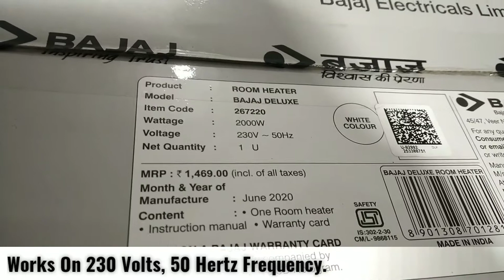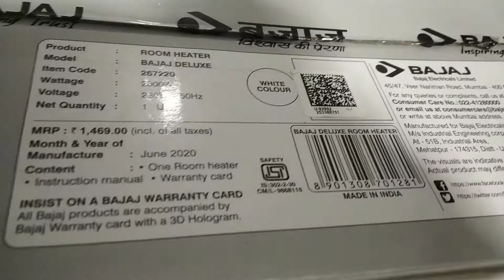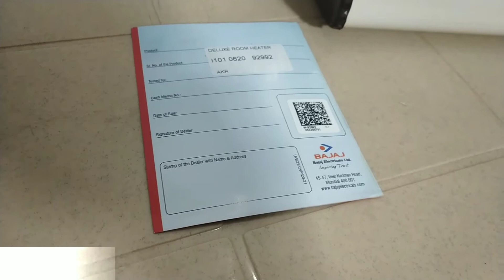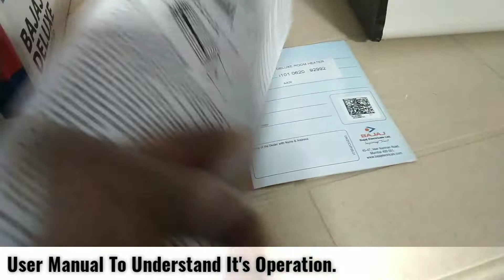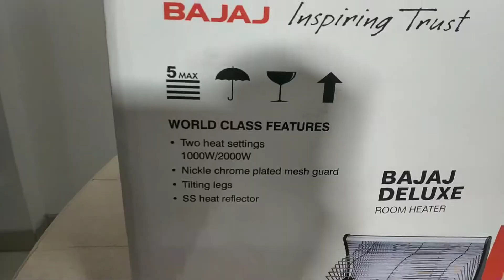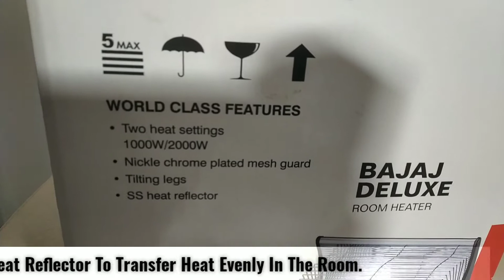Bajaj Deluxe 2000 Watts Room Heater | Unboxing And Review with English subtitles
Bajaj Deluxe Room Heater

Highlights :

 Compact design

 Nickle chrome plated mesh grid

 Tilting legs

 Neat Clean Operation

Stainless steel reflector

Specifications :

Stand - Yes

Product Warranty - 2 years

Cord Type - Cotton Braided

BIS Certification - Yes

Rated Wattage - 1000/2000 W

Coating Type - Powder

Body Material - CRCA

Net Weight (in kg) - 1

Handle - Yes

Heat Reflector Material - Stainless Steel

Pack Dimension (in mm) - 37.8 x 30.2 x 22.2 cm; 2.35 Kilograms

Effective Cord Length (in meters) - 1.5

Heating Element Type - Wire wound on refractory rod

Cord Plug Material - Molded PP filled

Type - Room Heater

Description :

NICKEL CHROME PLATED

This room heater comprises of nickel chrome plated mesh grid which is corrosion resistant and increases surface hardness.

SAFETY SYSTEM

This dependable room heater offers complete peace of mind as it assures safety from overheating. It also features cotton braided cord for safety.

ADJUSTABLE THERMOSTAT

It features 2 heat settings (1000W/2000W) that can be adjusted with an adjustable thermostat as per your heating requirements.

STAINLESS STEEL REFLECTOR

The stainless steel corrugated reflecting surface on the heater helps to transfer the heat evenly in the entire room.

COMPACT DESIGN

Bajaj minor room heater has a compact and stylish design suitable for small and medium sized room.

TILTED LEGS

This room heater has tilting legs for easy mobility & provides strong support.